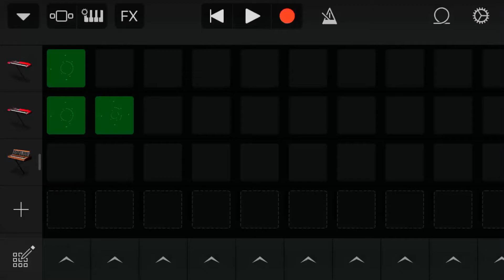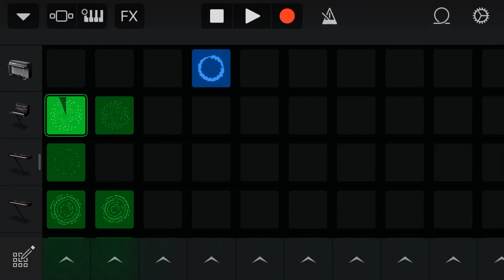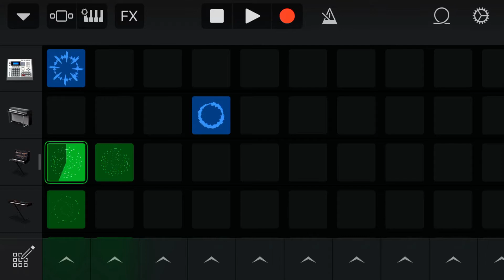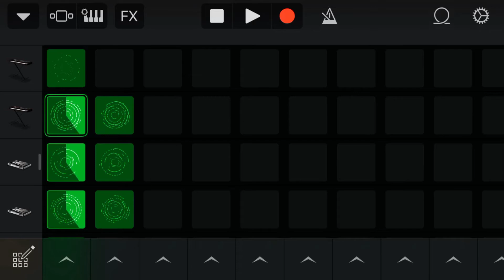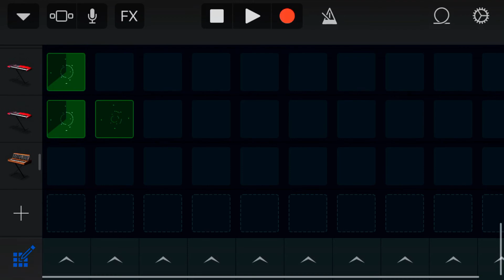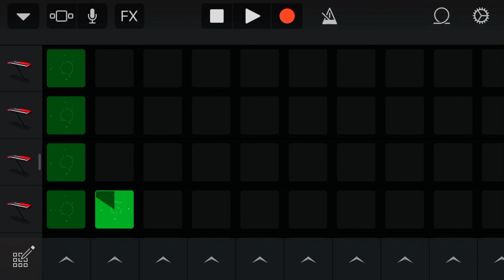My Garage Band Jam, I made this so now it is a thing